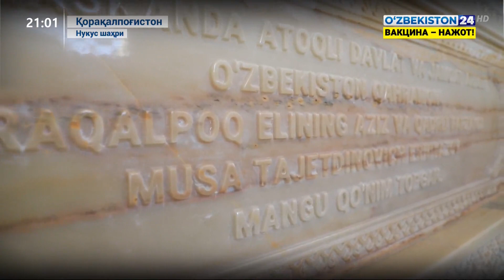Шавкат Мирзиёев Бўзатовда қорақалпоғистонлик сайловчилар билан учрашди